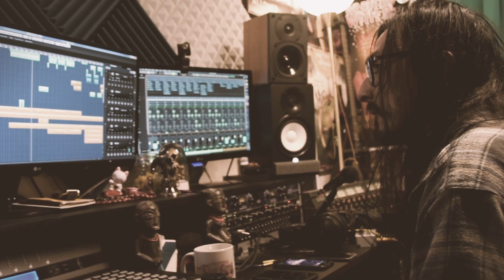Here Comes A New Challenger - KSTVFR 2028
KSTVFR 2028 - Here Comes A New Challenger
FRENCH SHLAGCORE